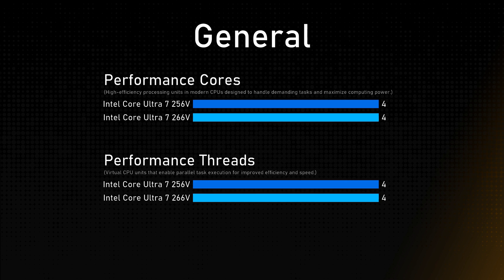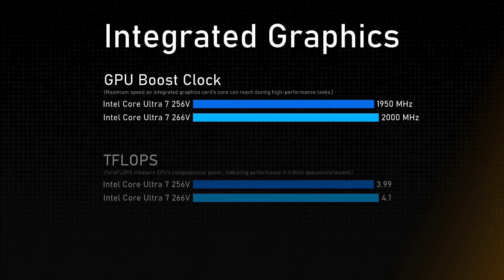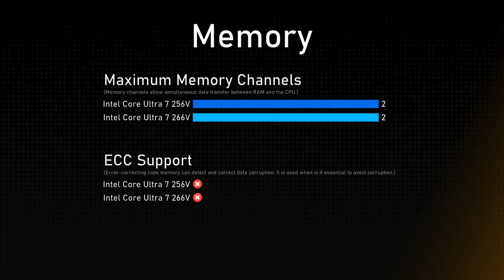Intel Core Ultra 7 256V vs Intel Core Ultra 7 266V Comparison